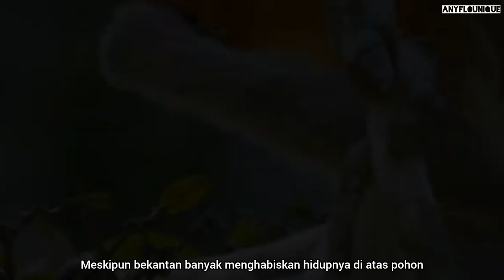BEKANTAN : MONYET HIDUNG BESAR PENGHUNI PULAU KALIMANTAN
Hallo Guys Video ini berisi pembahasan tentang hewan dan juga tumbuhan.

Tujuan pembuatan video ini adalah untuk pembelajaran dan memperluas pengetahuan, tidak bermaksud untuk menyinggung pihak manapun. Video ini asli dibuat dengan pemikiran saya dengan bantuan buku yang saya baca dan internet.

Jika ada salah kata atau pengucapan mohon dimaklumi karena masih dalam proses belajar.